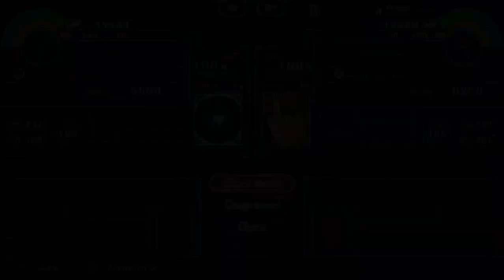「SRW 30」So Long As There's Love - DLC post-game story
As you can probably guess, the next 2 stages are kinda the same as this one so I just recorded this one.

A new enemy type? Now that's surprising for real, although they're still underwhelming.